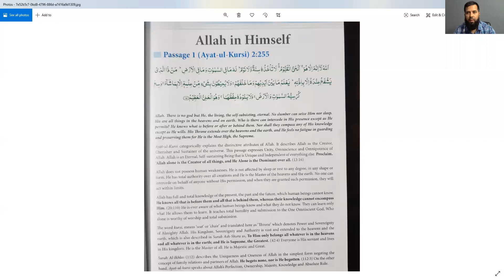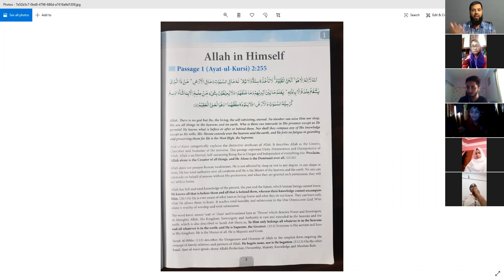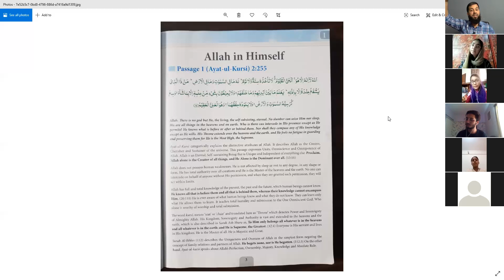🔴 Rec Session | Year O'2 | Islamiat | June,12 2020 | SGHS